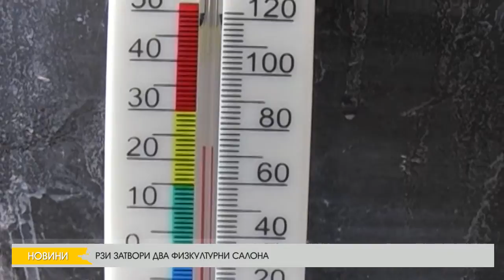РЗИ ЗАТВОРИ ДВА ФИЗКУЛТУРНИ САЛОНА